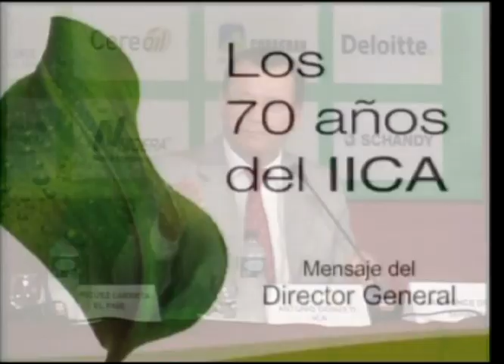Ciclo de Conferencias 2012 - Tercera Conferencia